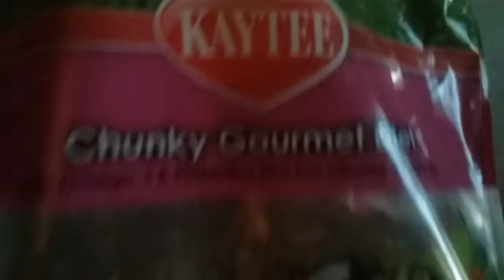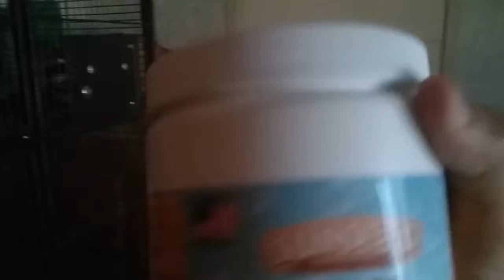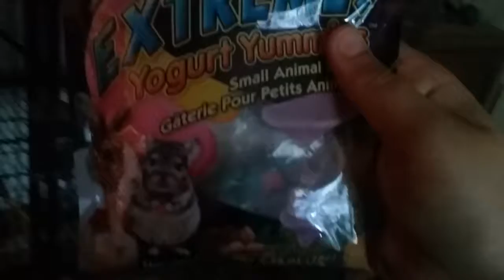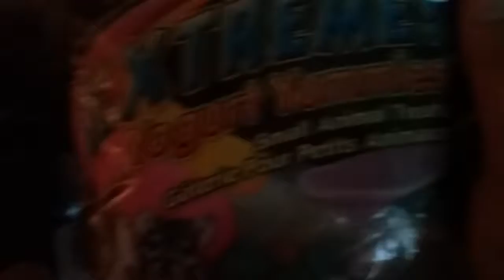Chinchilla care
The reason why I made this video is to show you how to care for a chinchilla if you own a chinchilla or you want to buy a chinchilla in the future or today or you just got to chinchilla now please do not leave this lights on this video and please subscribe I made this video to teach people and by the company stuff even notice I recommend it but you don't need to buy it